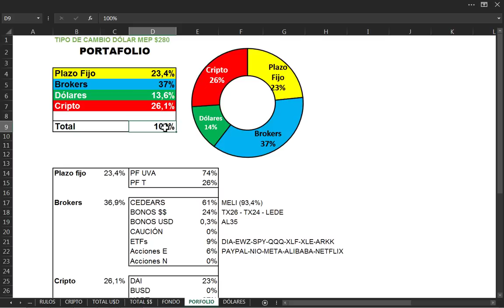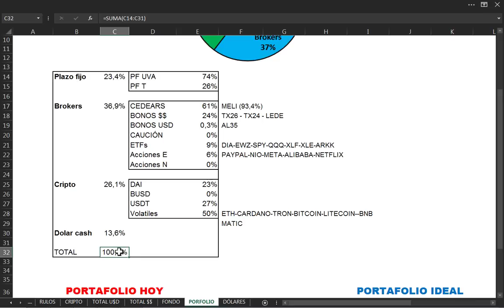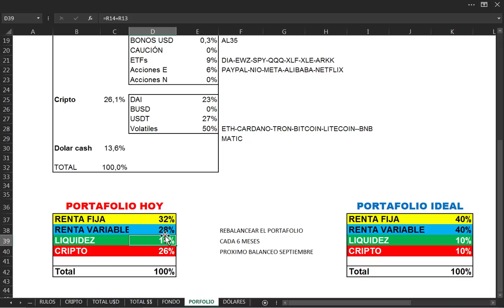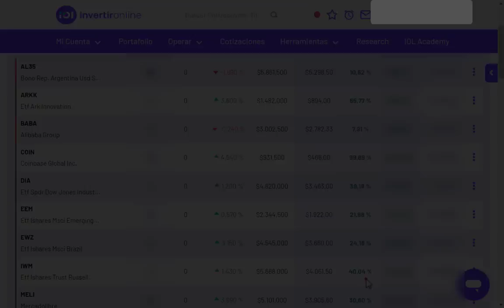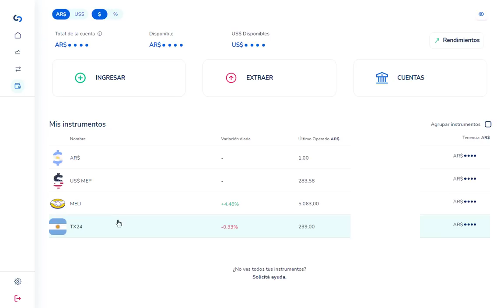Mis Mejores Inversiones en 2022 - Conoce mi Portafolio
Hola Lobito!! en este video te muestro Mi Portafolio y las mejores inversiones que hice hasta la fecha 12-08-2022. .Espero te sea útil la info. y que disfrutes el video, saludos de El Hombre de la Bolsa.